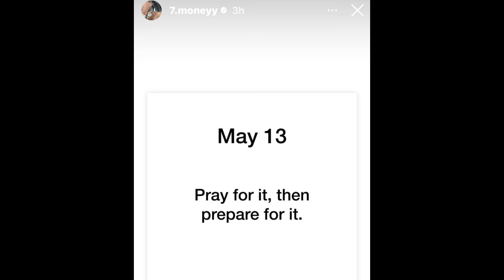🚨 Cormani McClain Puts Out Cryptic Message Ahead Of MAJOR Official Visit To Flordia ‼️👀